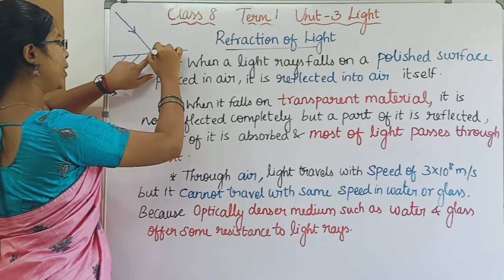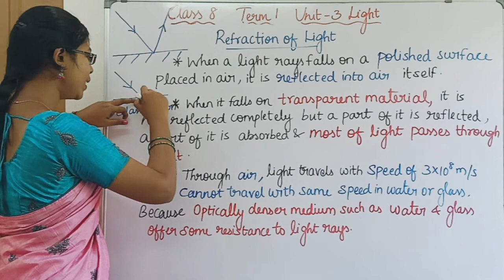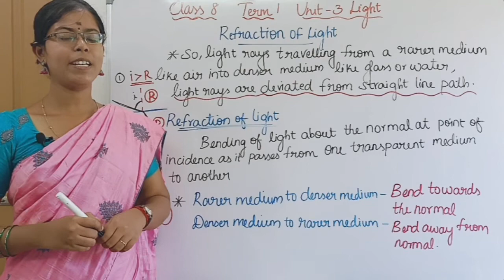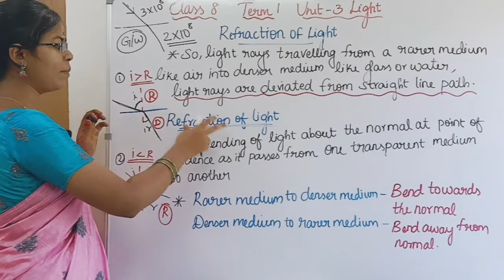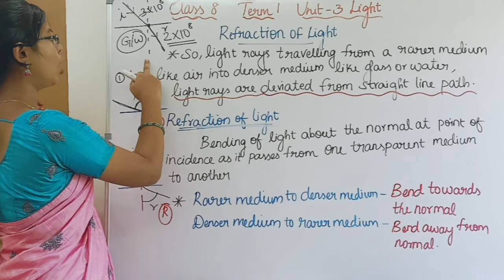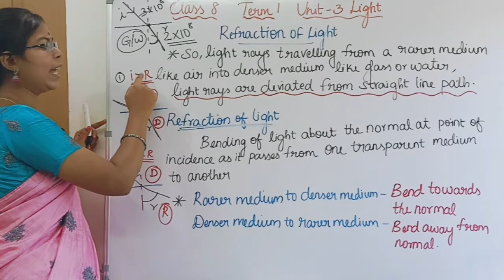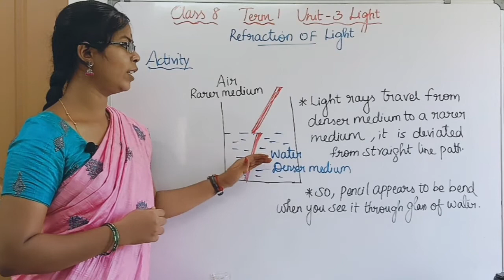Refraction of Light| Class 8 Science Term 1 Unit 3 Light